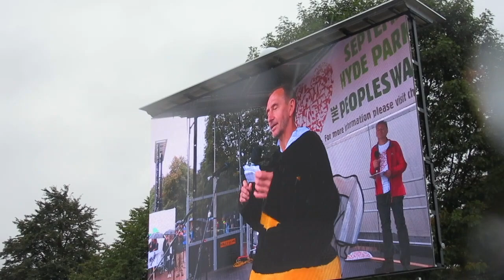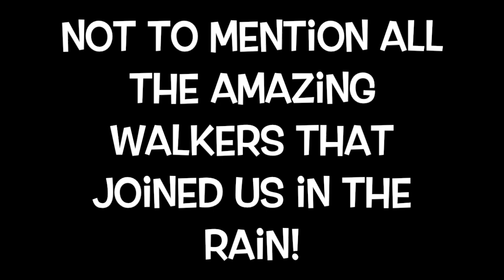PeoplesWalkForWildlife ... 22nd September 2018, with @ChrisGPackham, in London.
10,000 people came together for the first ever PeoplesWalkForWildlife in London ... A gathering and walk organised by ChrisPackham & crew ... a host of brilliant speakers, fab music from Billy Bragg & Grace Petrie informed & entertained the thousands of amazing wildlife-loving people standing/walking in the rain on the 22nd of September 2018 ... It was an hugely inspiring day ... Very wet but spirits were not dampened! 😅☔️ This is a collection of soundbites and snaps from the day recorded using a compact camera (Canon PowerShot), mainly with one hand as the other was holding an umbrella, so please excuse the shakes and poor focusing ... We think it captures at least some of the spirit of the day though ... Enjoy! 💚🌍💙 by Jason Peters

Speakers (in order of appearance): Tony Jupiter; Robin Maynard; Lucy Cooke; Robert MacFarlane; Chris Packham; Mya-Rose Craig; Dave Goulson; Dominic Dyer; Georgia Locock; Mark Carwardine; Mark Avery; Kate Bradbury; George Monbiot